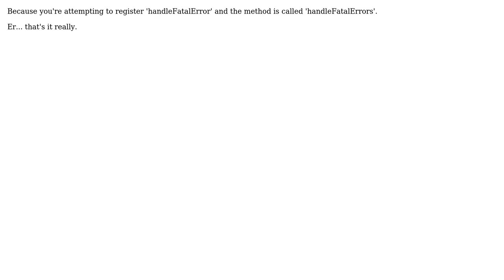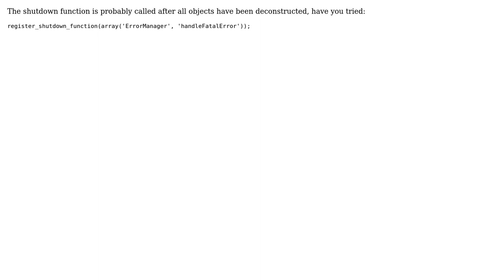Why's PHP complaining about my register_shutdown_function()? (3 Solutions!!)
Why's PHP complaining about my register_shutdown_function()?

With thanks & praise to God, and with thanks to the many people who have made this project possible! | Content (except music & images) licensed under CC BY-SA | Music | Images & others | With thanks to user Steve H user openfrog user John Parker user jimyi and the Stack Exchange Network Trademarks are property of their respective owners. You are responsible for your own actions.